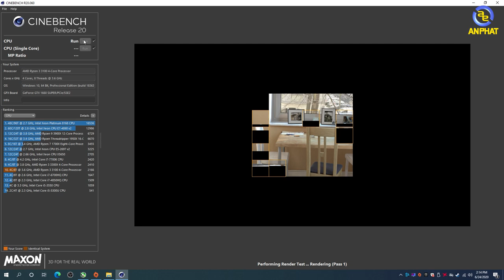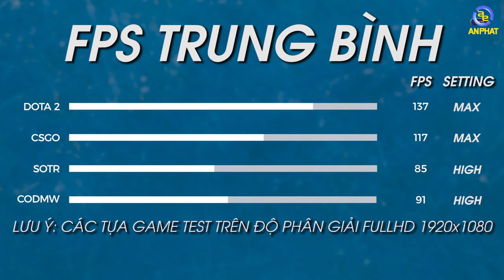PC 14 triệu nó phải như thế này - PC Hermes E| An Phat PC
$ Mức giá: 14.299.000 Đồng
🔹VGA ASUS Dual GeForce GTX 1660 SUPER 6GB GDDR6 EVO OC